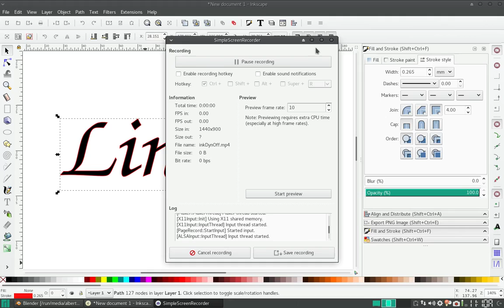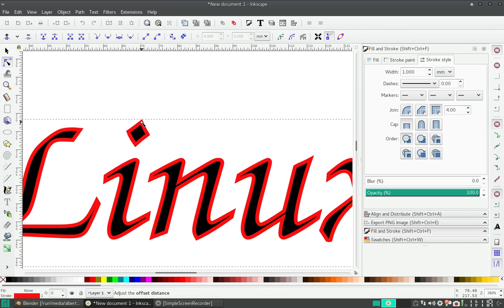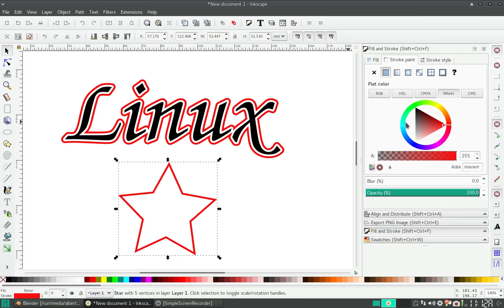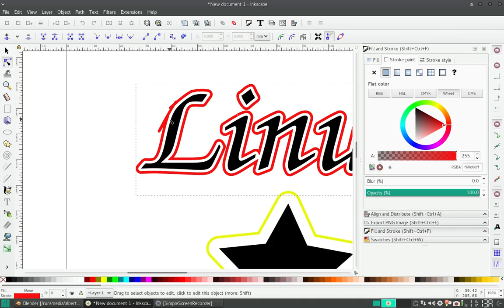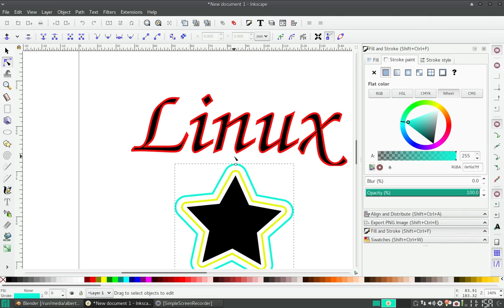Inkscape Quictktips: Offset dinámico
En este consejo rápido, vemos las ventajas de utilizar el offset dinámico.